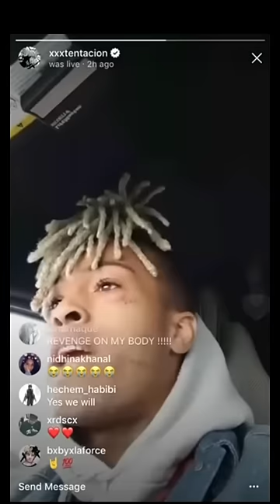Xxxtentacion status rip llj xxxtentacion edit ripx